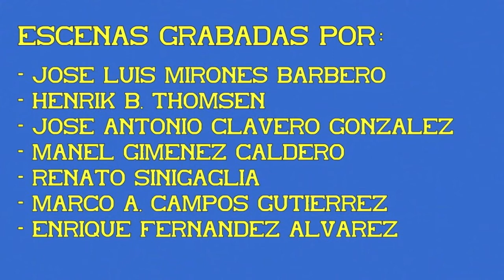Unidad eléctrica S/442 UT de vía métrica Cercedilla - Cotos. 03ª Parte.